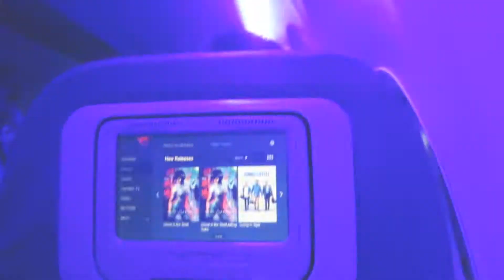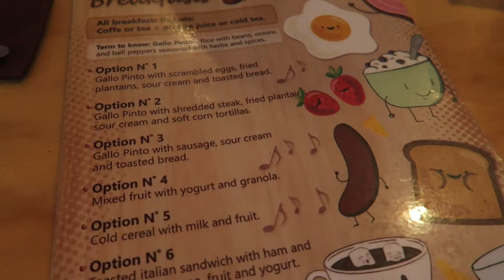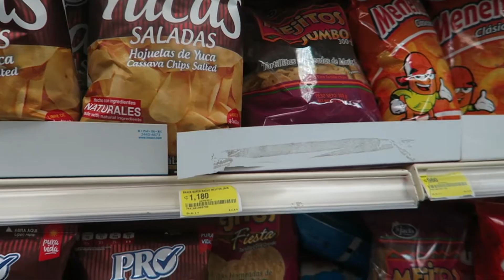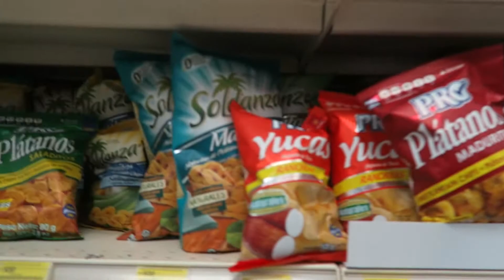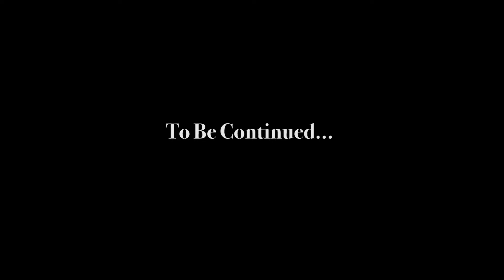Costa Rica Vlog: I Left Him!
Welcome to San Jose, Costa Rica!

Hello Travelers! Sorry in advance for the click baity title but unfortunately, it’s true. I left Frank back home while I went on a trip to Costa Rica with my sister and my niece! Naturally, Frank was a bit sad that he couldn’t join us but this was a much needed girls getaway for us!

**JOIN US WEEKLY FOR OUR TRAVELERSTALK SERIES**

DRONES WE USE:
Hubsan H502S

CAMERAS WE USE:
Canon Elph 300
HTC 10